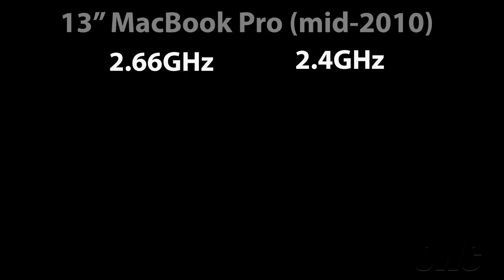OWC TV - SSD Shootout #2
OWC Tim and OWC Grant show how the OWC Mercury Extreme SSD makes booting and launching apps several times faster, even when those apps are part of Adobe CS5.